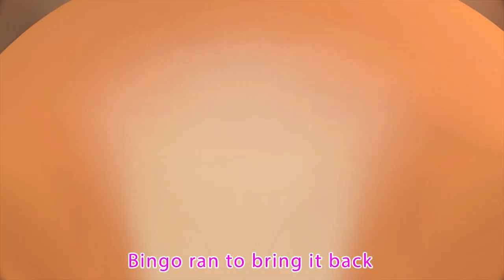Johny Johny Yes Papa Nursery Rhyme - 3D Animation Rhymes - Baby songs - Nursery Rhymes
"Johny Johny Yes Papa" is a popular nursery rhyme that features a playful interaction between a child named Johny and his parent, often referred to as "Papa" or "Mama" in various versions. The song's lyrics revolve around a series of questions and answers, where Johny is caught in the act of sneaking a treat like sugar or candy, and responds with a cheeky "Yes, Papa" or "Yes, Mama."

The catchy melody and repetitive structure make it easy for young children to sing along. The song is often accompanied by hand gestures or actions to mimic the dialogue between Johny and his parent. It's a playful and entertaining tune that's loved by kids around the world.

"Johny Johny Yes Papa" not only provides entertainment but also teaches basic vocabulary, manners, and the concept of honesty. It's a cherished part of children's music, frequently used in early childhood education to engage young learners and reinforce important lessons in a fun and memorable way.

🎶Lyrics:

Johnny! Johnny!
Yes Papa
Eating sugar?
No Papa
Telling lies?

Johnny! Johnny!
Yes Papa
Eating sugar?
No Papa
Telling lies?

Johnny! Johnny!
Yes Papa
Eating sugar?
No Papa
Telling lies?

Johnny! Johnny!
Yes Papa
Eating sugar?
No Papa
Telling lies?